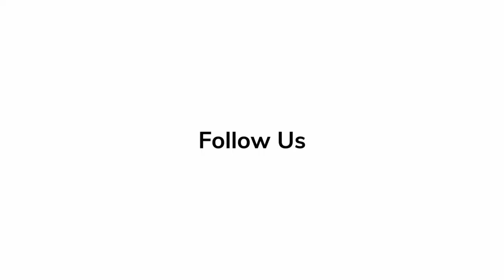In Depth Scoop | Elizabeth Banks - 'Cocaine Bear'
Elizabeth Banks, director of the film 'Cocaine Bear,' talks the making of the movie.